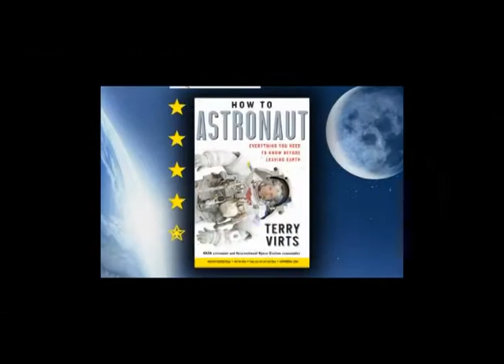COLONEL TERRY VIRTS| pilot, astronaut, author, and photographer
Virts began his career as an Air Force officer and pilot he was stationed in Arizona, Florida, Georgia, South Korea, Germany, California, and Texas. He has logged over 5,300 flight hours in more than 40 different aircraft including combat time in the F-16 “Viper.” He has also served in multiple flying commands, Space Command, and Cyber Command.
In 2010 he made his first spaceflight as pilot of the Space Shuttle Endeavour on mission STS-130 ; delivering the now-famous Cupola, which provides astronauts with a 360° view of our planet and the universe. Virts attended Harvard Business School in the fall of 2011 and completed the General Management Programme, having been selected as NASA’s only candidate for that programme.
In 2014 Terry Virts launched onboard Soyuz TMA-15M from Baikonur, Kazakhstan to the International Space Station. In March of the following year, Virts assumed command of the ISS as Commander of Expedition 43. He spent 200 days in space on this Expedition 42/43 flight, which is the fourth longest continuous NASA space mission. He is also one of only 4 astronauts ever to have piloted a space shuttle, flown on a Russian Soyuz spacecraft, performed space walks and commanded the ISS.
Virts has taken more photos from space than any other astronaut. His National Geographic book View From Above features the best of Terry’s photographs along with his stories from space, reproducing the experiences of spaceflight.
Terry Virts is also a cinematographer, SCUBA diver and drone pilot. He also speaks Russian and French.